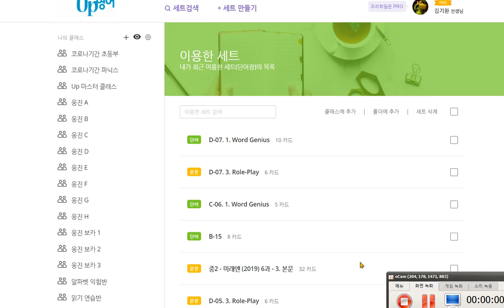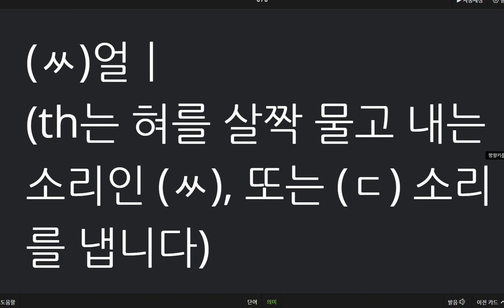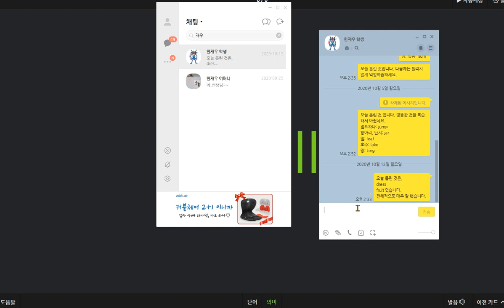한재우 2020 10 20 칭찬 말하기 쓰기 모두 100점